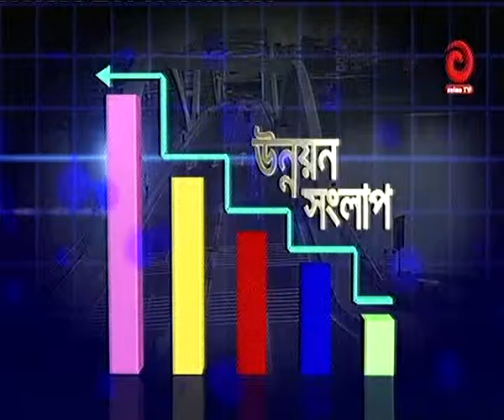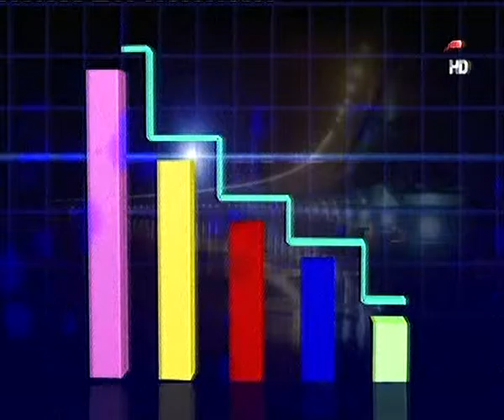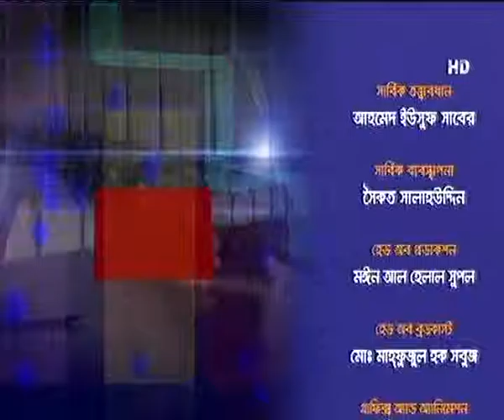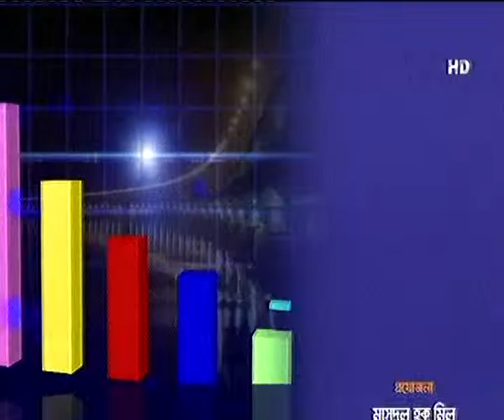UNNOYN SANGLAP (BWDB)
সুষ্ঠু হাওড় ব্যবস্থাপনায় পাউবো এবং হাওড় ও জলাভূমি উন্নয়ন বোর্ডের ভূমিকা